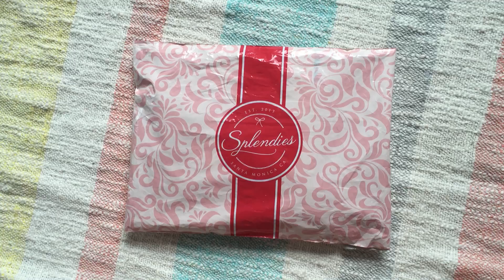Splendies | Abril 2016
FUN STUFF!